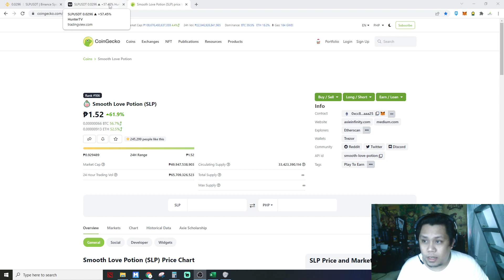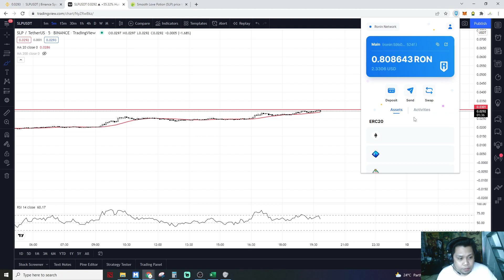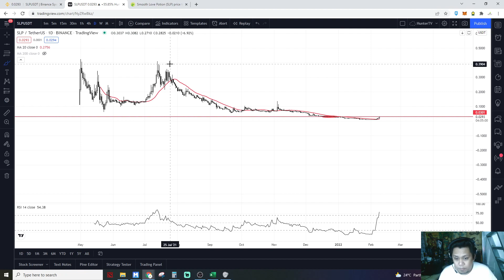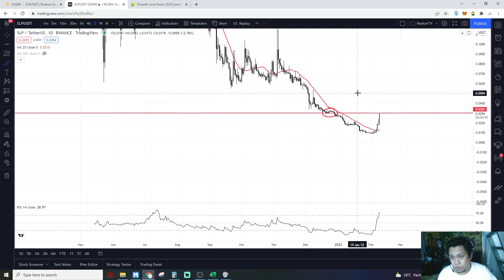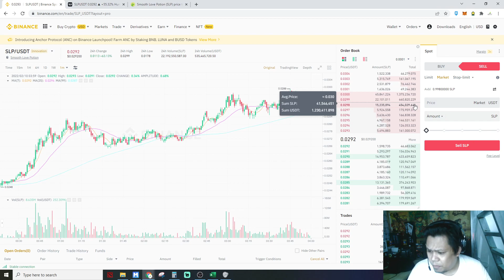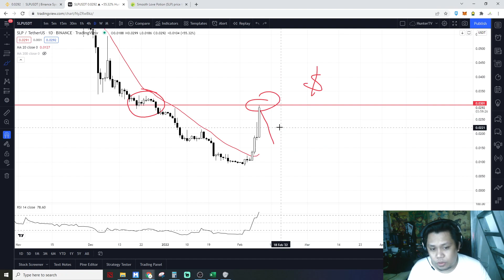SLP RESISTANCE AT $0.03?